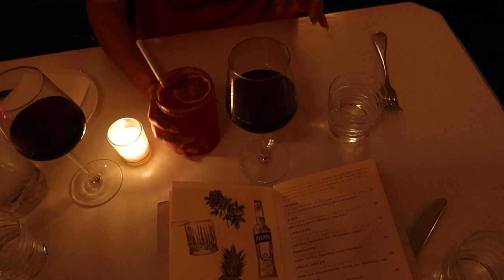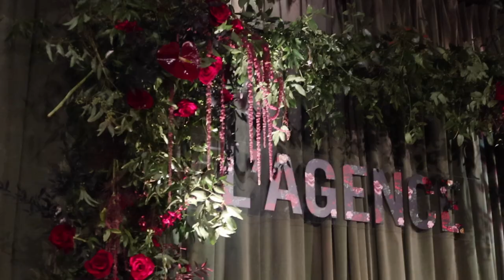NYFW 2023 VLOG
come with me to New York fashion week!

clothes in the vlog:
DAY ONE:
White pjs
Black Knee High Boots
Platform heels (similar)
Black Chiffon Scarf

DAY TWO:
Denim Trench Coat
Tweed Set Top
Tweed Set Cargo Pants
Floral Pants
Ganni Beaded Top
Yellow Mini Bag
L’AGENCE Black Dress
Black Hobo Bag

DAY THREE:
Ganni Mesh Shirt

DAY FOUR:
Black lace top
Denim jacket